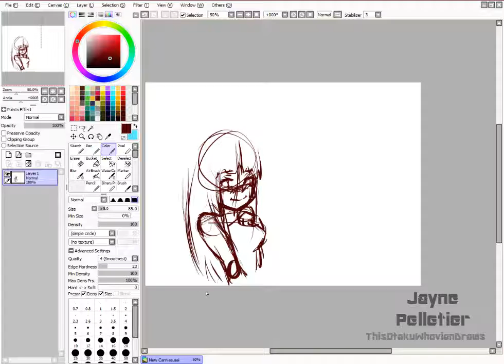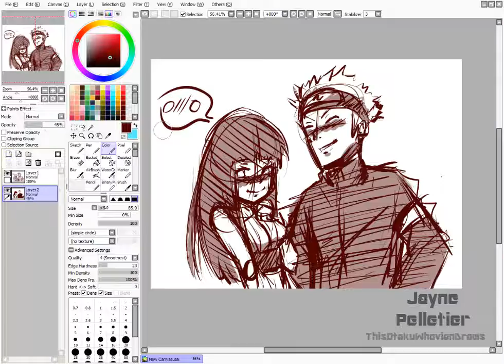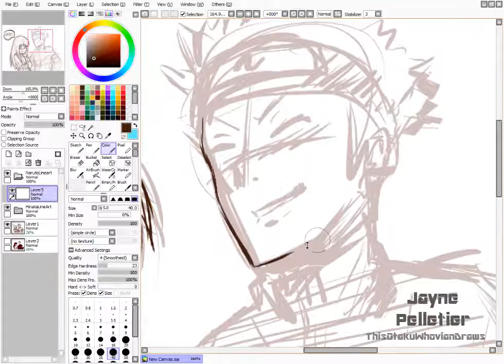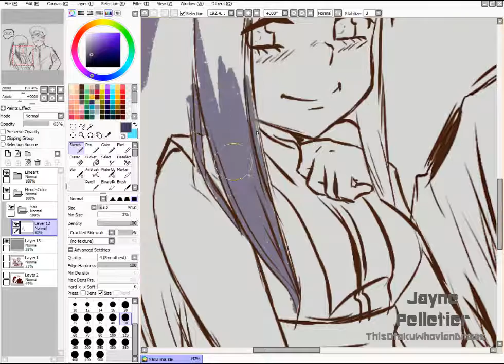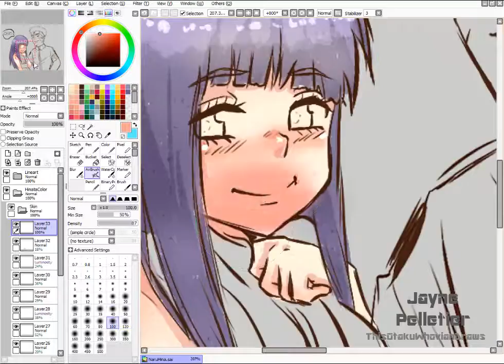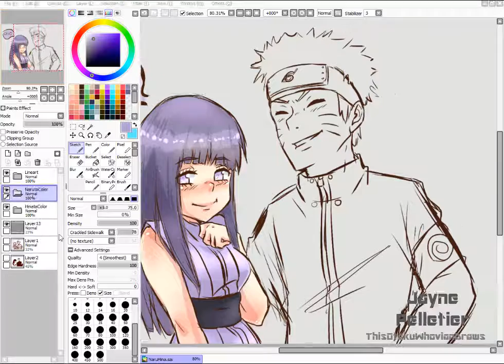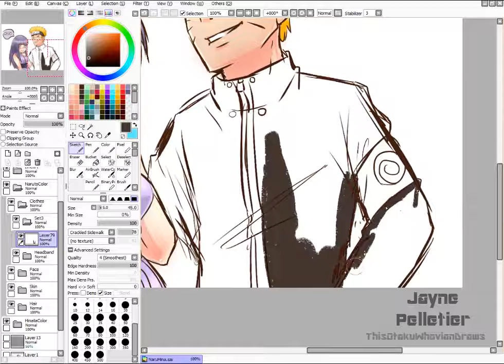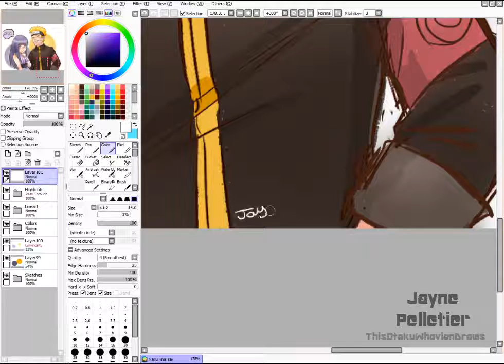Naruto The Last Movie - NaruHina Speedpaint [Paint Tool SAI]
Back~

TIME - 1 Hour 40 Min

SCREEN REC/EDITOR - Camtasia Studio 8

ALL MUSIC BYE: A Himitsu

Track 1: Cease - A Himitsu
Track 2: Adventures - A Himitsu
Track 3: Icy Vindur - A Himitsu
Track 4: Easier to Fade feat. Madi Larson - A Himitsu
Track 5: Astray feat. Madi Larson - A Himitsu